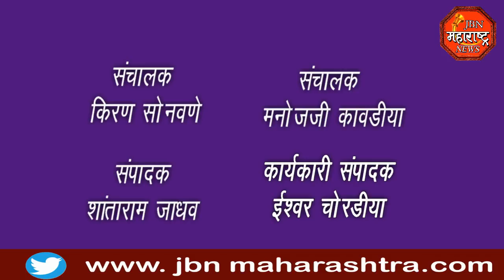jbn maharashtra news jalgaon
कोरोणाचा प्रधुर्भाव रोखण्यासाठी जिल्हाधिकारी यांनी केलेल्या 3 दिवशीय लॉकडाऊनला नागरिकांचा चांगला प्रतिसाद